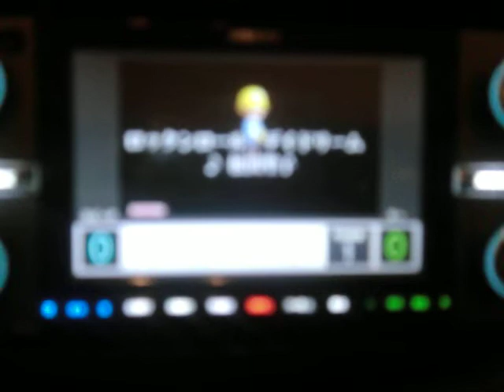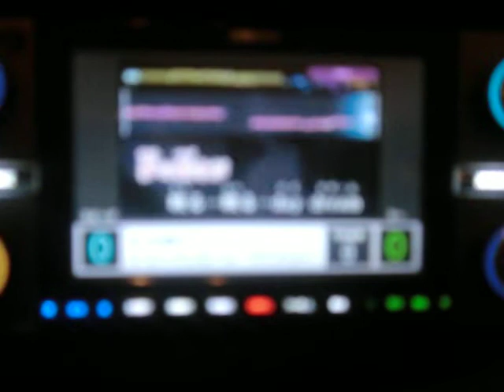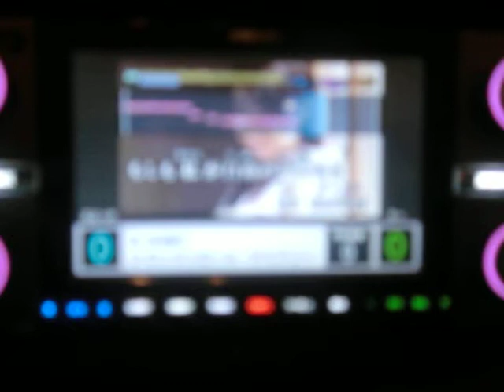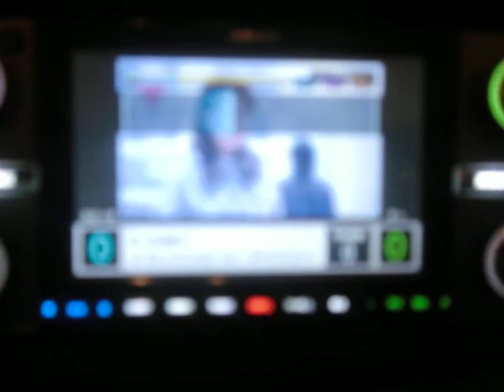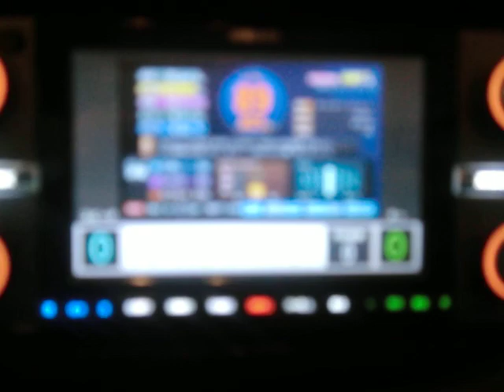ﾛｯｸﾝﾛｰﾙ･ﾃﾞｲﾄﾞﾘｰﾑ 松田聖子 by おやじロッカー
相も変わらぬ面倒くさがり一発撮りおやじが歌う曲も少なくなってきたのでアルバムSQUALL(1980年)の中の曲初めて歌ってみました　ちなみに当時おやじ高校１年生(～＿～;)・・・